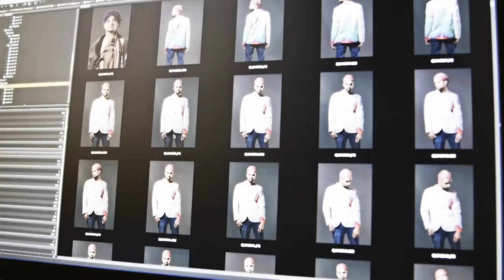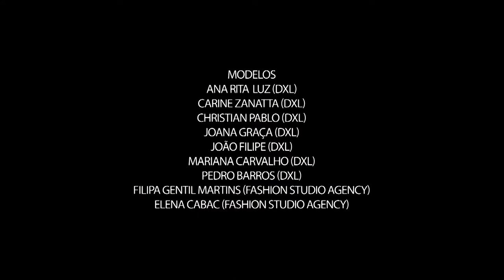NAKED ON YOUR LAP COUTURE SAUVAGE a Wearable Art Project by Bassanti BTS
Studio shoot for designer Bassanti
Photography: João Carlos
Make Up: Sara Kruss Taborda
Hair: Elsa Elsart
Photo Assistant: Bárbara Gomes
Digital Assistant & Post Production: Marta Machado
Making of Camera: Pedro Davim
Making of Edition: Rita Karayianni

Models

(DXL)
Ana Rita Luz
Carine Zanata
Christian Pablo
Joana Graça
João Filipe
Mariana Carvalho
Pedro Barros

(Fashion Studio Agency)
Elena Cabac
Filipa Gentil